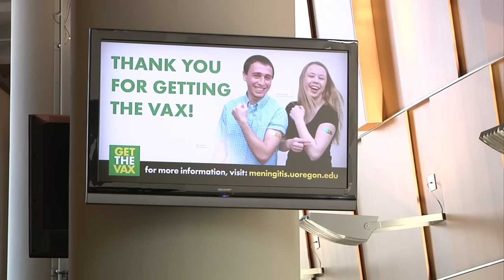State confirms 7th meningococcal disease case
Oregon Public Health officials are confirming a seventh case of meningococcal disease linked to a University of Oregon outbreak – a 52-year-old man who visited his daughter on the UO campus May 2-3.